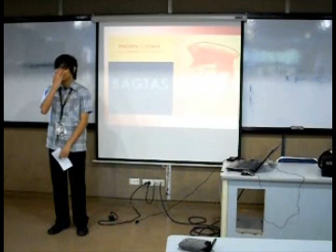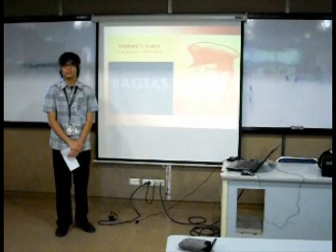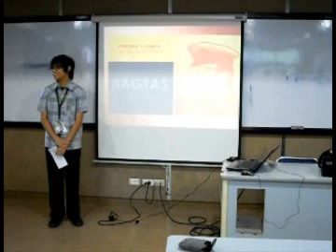Miting de Avance 2010 - Raymund Bagtas (Part 3)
MISA Miting de Avance @ SOM 211

Raymund Bagtas running for Finance Vice-President.